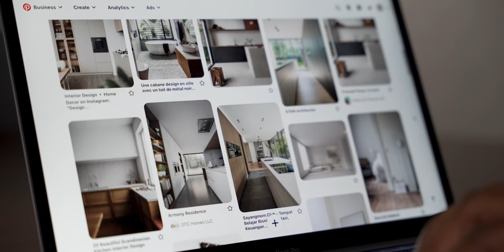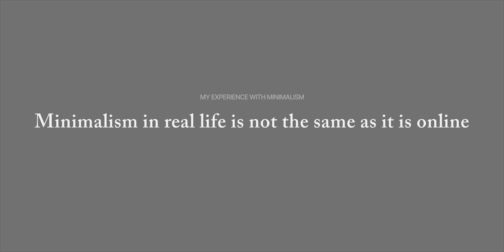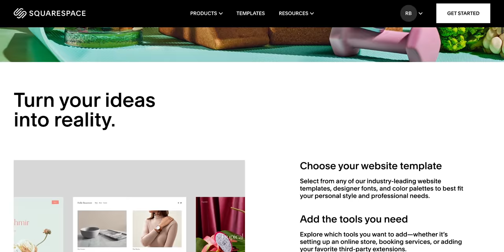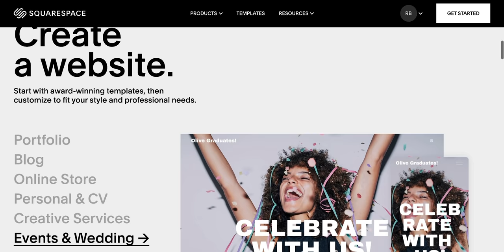My Honest Experience With Minimalism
Like most, I stumbled across minimalism during its mainstream rise of internet popularity. And although it peeked my interest, mainly the aesthetics if we're being honest, at the time I didn't quite completely understand it. But with time it started to grow on me. Here's how it's going so far.

Items in my minimalist wardrobe
⇨ My go-to minimalist t-shirt

// Take this ☝🏾 conversation on the go with you. Listen to The Where Do I Start Podcast ⇩